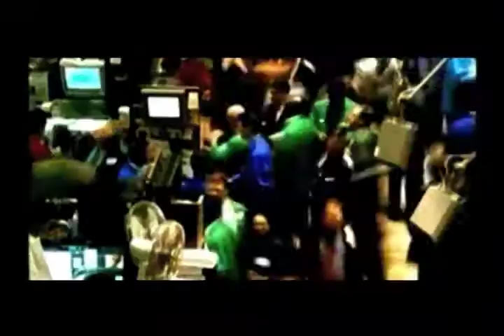Lizbeth Mendoza de Bermúdez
presidenta del Voluntariado de la Secretaría de Seguridad Pública (SSP),